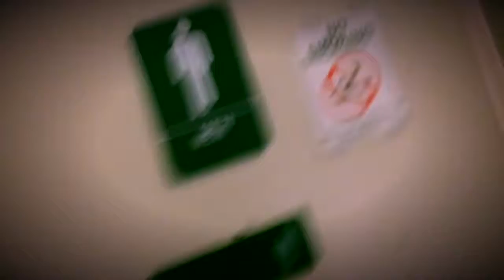Never eat gas station burritos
I made the mistake of enjoying a $1 12 inch gas station burrito extra beans NEVER AGAIN